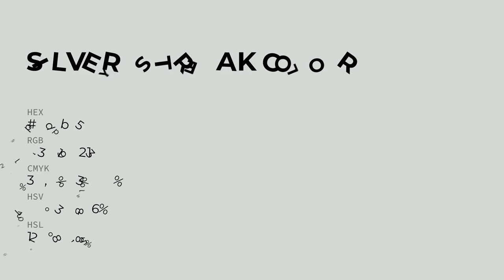Silvery Streak color d5dbd5 hex color - Grey color - Warm color d5dbd5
What color is Silvery Streak ? d5dbd5 hex color - Grey color - Warm color d5dbd5

Hex d5dbd5 Color Code is also known as Silvery Streak color.

Hex d5dbd5 Color code in RGB color code model is created after adding 83.53% red color, 85.88% green color and 83.53% blue color.
Hex d5dbd5 Color code in CMYK color (process color) code model is generated after subtraction of 2% cyan, 0% magenta, 2% yellow and 14% black.